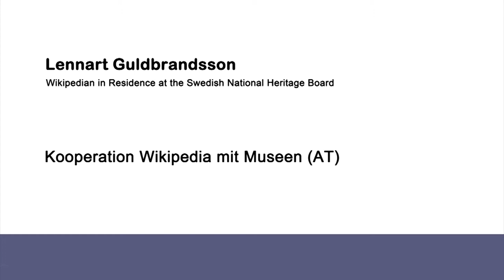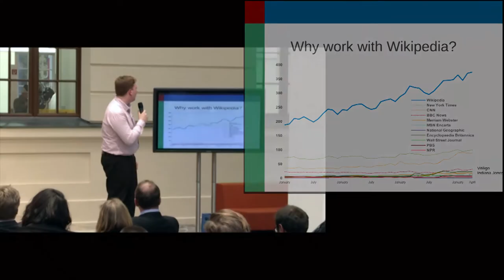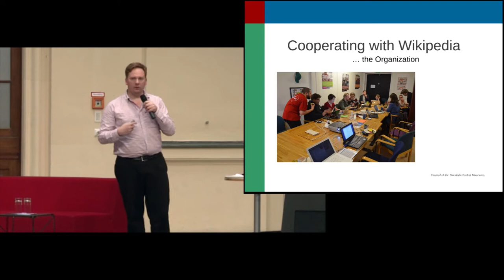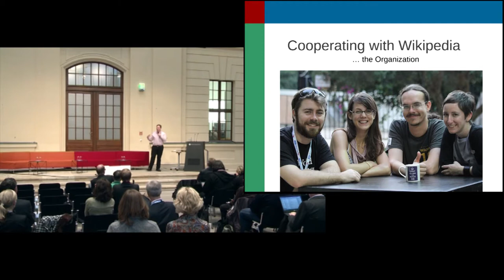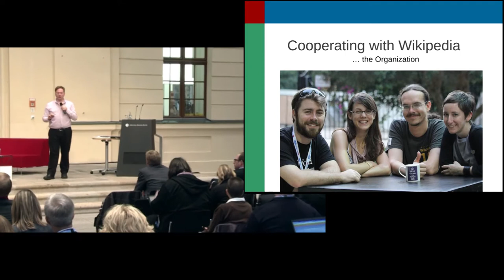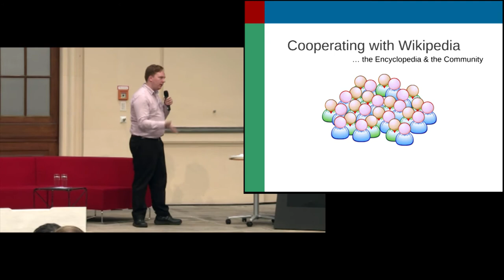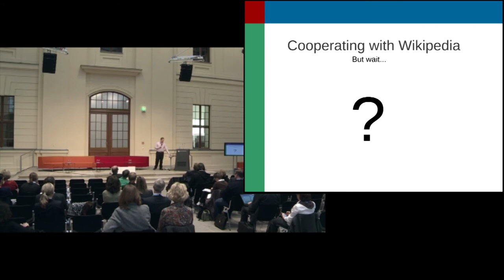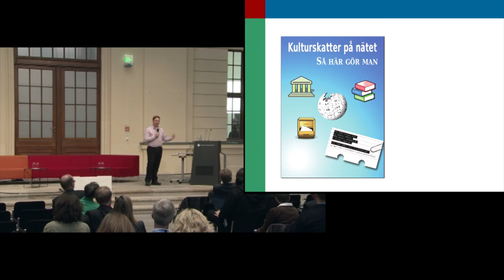Lennart Guldbrandsson - Konferenz "Zugang gestalten!" am 22.10.2012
Vortrag "Kooperation von Wikipedia mit Museen"
Lennart Guldbrandsson
Wikipedian in Residence at the Swedish National Heritage Board